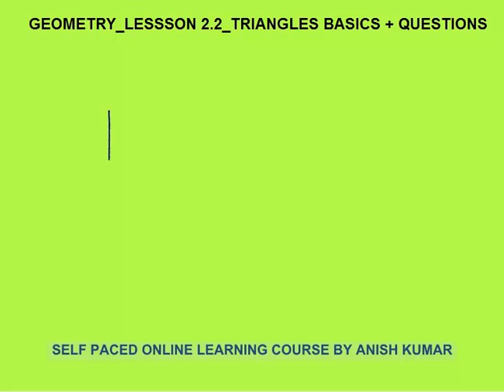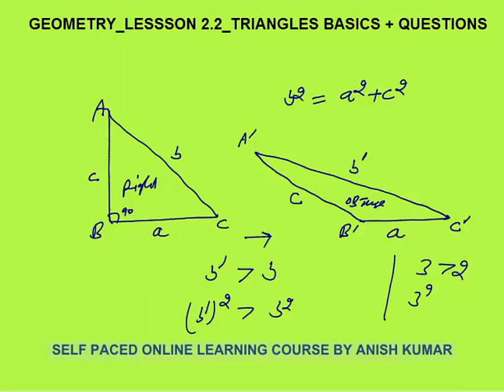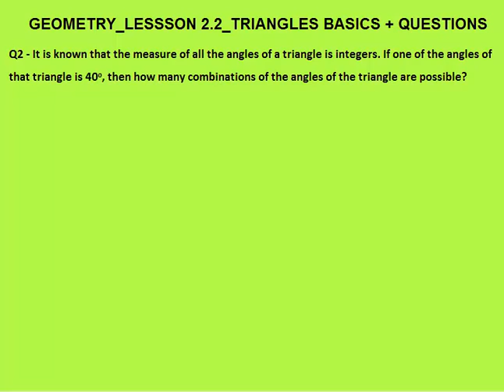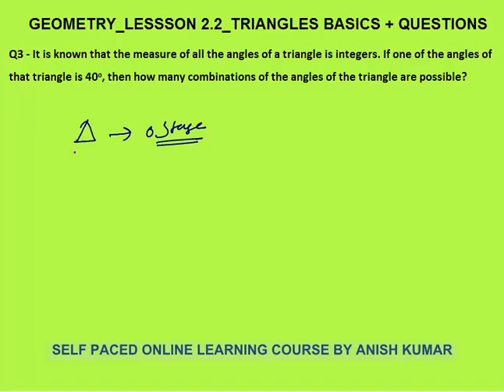GEOMETRY_LESSON 2.2_NUMBER OF TRIANGLES IF ONE ANGLE IS GIVEN_QUANT_CAT/GMAT/GRE/BANK PO/SSC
This video explains if we have given three sides, then how to determine whether triangle is acute angled or obtuse angled or right angled triangle? This video also explains if all the angles in a triangle are integers and one of the angles is 40 degrees, then how many total triangles, acute angled triangles, right angled triangles and obtuse angled triangles are possible?

This video is relevant for students doing preparations of aptitude exams like cat, xat, gmat, gre, sat, mat, cmat, nmat, iift, mah cet, bank po, ibps po, sbi po, bank clerk, ssc cgl, ssc pre, ssc main, rbi assistant grade etc.

This video is a part of video series by YouTube channel “SELF PACE APTITUDE”.